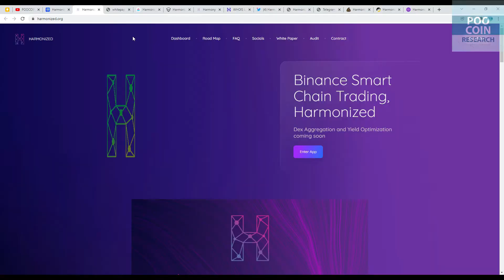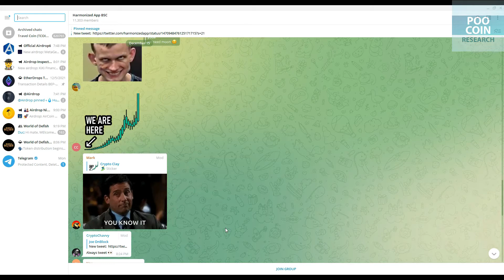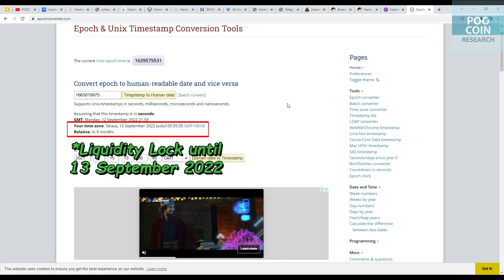HARMONIZED APP PRICE | SCAM or LEGIT? | Check Detail on This Video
Harmonized ($HMZ) is the go-to decentralized exchange and yield aggregator of the Binance Smart Chain (BSC) Blockchain. Similarly to the highly successful and widely utilized 1inch exchange on the Ethereum Blockchain, Harmonized operates by querying, routing and funnelling the users’ funds through multiple decentralized exchanges (DEXs) such as PancakeSwap, ApeSwap, BakerySwap, WagyuSwap and more, in order to obtain the best token trading price by taking advantage of various potential price arbitrage opportunities, whilst providing an intuitive, clean and beautiful easy-to-use interface on PC, tablet and other mobile devices.

Binance Smart Chain (BEP20):
0xe0f9052f7db1868acbb692f4f00c586acd57b227

*This is not professional financial advice, only my personal opinion.*